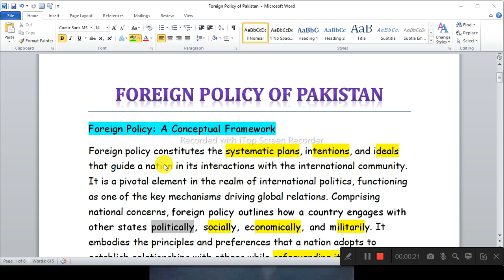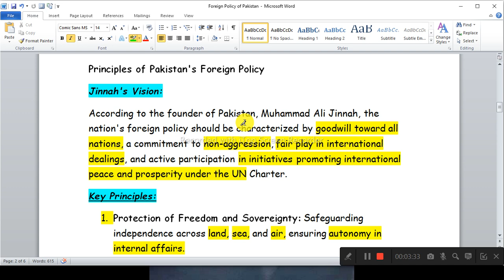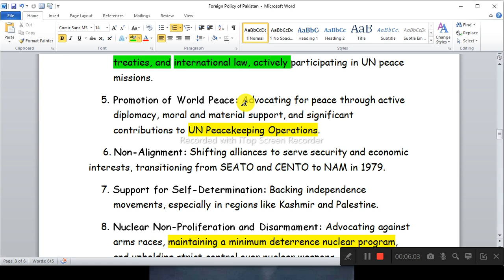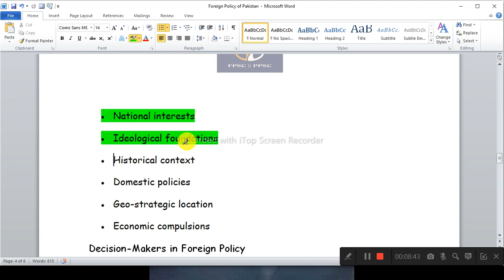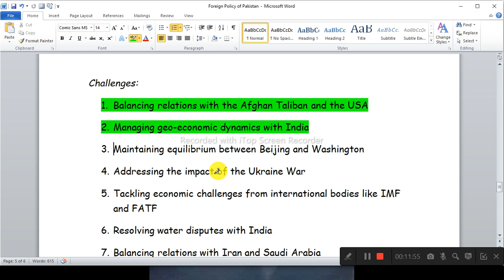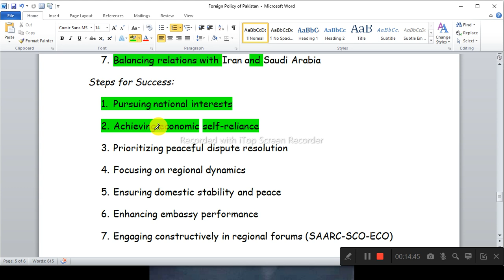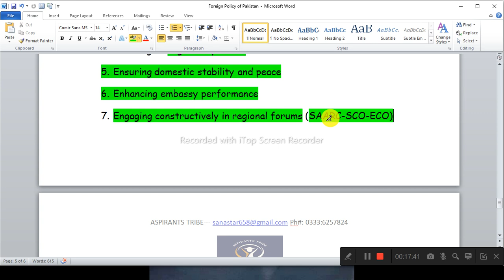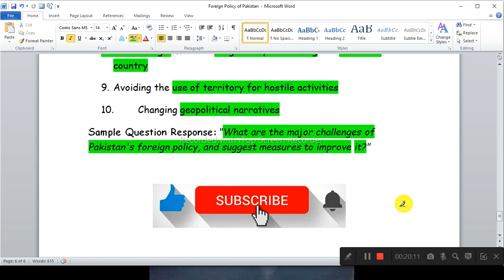Foreign Policy Of Pakistan ||CSS|PMS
Exploring Foreign Policy Dynamics
Jinnah's Vision for Pakistan
Principles Guiding Pakistan's Foreign Policy
Key Determinants Shaping Foreign Policy
Inside the Decision-Making Process
Challenges in Pakistan's Foreign Policy
Strategies for a Successful Foreign Policy
Insights into Global Relations
Membership in International Organizations
Navigating Geostrategic Realities
Analysing Major International Events
Diplomacy, Alliances, and International Trade
Pakistan's Role in UN Peacekeeping
Nuclear Non-Proliferation and Disarmament
Regional Dynamics and Alliances
Interviews with Foreign Policy Experts
Policy Discussions and Analysis
Geo-Economic Perspectives
Historical Context of Foreign Relations
Promoting Peace and Stability Worldwide